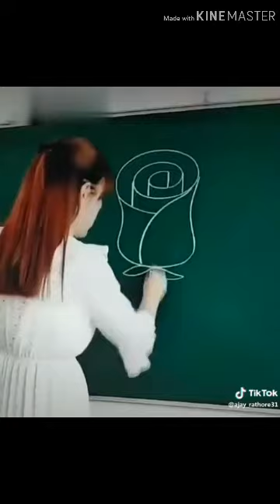Trending tik tok video tamil || tamil musically video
Sad love whatsapp status tamil album song,Love 💝💝💝album song tamil
love feeling  whatsapp status  hindi,
romance  whatsapp status ,
romance  whatsapp status tamil,
romance  whatsapp status  hindi,
romance  whatsapp status  telugu,
 whatsapp status  telugu videok,
 whatsapp status  video funny,
tamil  whatsapp status  video funny,
Hindi  whatsapp status  video funny,
telugu  whatsapp status  video funny,
sad song whatsapp status ,
sad song whatsapp status tamil,
sad song whatsapp status hindi,
sad song whatsapp status  telugu,
sad song whatsapp status  malayalam,
malayalam whatsapp status ,
love whatsapp status  malayalam,
love romantic whatsapp status  malayalam,
romance whatsapp status  malayalam,
whatsapp status  2018,
tamil whatsapp status  2018,
hindi whatsapp status  2018,
telugu whatsapp status  2018,
malayalam whatsapp status  2018,
album song,
tamil album song,
hindi album song,
telugu album song,
malayalam album song,
album video song tamil,
album video song hindi,
album video song telugu,
album video song malayalam,
love album song,
love album video song,
love album song tamil,
love album song hindi,
love album song telugu,
love album song malayalam,
romantic album song,
romantic album song tamil,
romantic album song hindi,
roamantic albus song telugu,
romantic album song  malayalam,
love feel album song,
love feel album song tamil,
love feel album song hindi,
love feel album song telugu,
love feel album song malayalam,
NGK official trailer surya tamil upcoming movie 2018

mahesh Babu in bharath ennum naan movie video song tamil.

bharath ennum naan in O vasumathi video song tamil.

mahesh Babu recent upcoming movie name bharath ennum naan.

bharath ane nenu movie telugu video  song,

mahesh Babu upcoming movie video song tamil, mahesh Babu upcoming movie video song hindi, mahesh Babu upcoming movie video song telugu.

mahesh Babu in bharath ennum naan full movie, mahesh Babu in bharath ane nenu full movie telugu, bharath ennum naan full movie hind.

funny videos

Blender 3d animation tutorial, In this tutorial for how to create 3d intro effect.

In this moviestorm apps is used to best 3D animation create app for windows, In this app for free to download this link, Moviestorm is one of the best 3D and 2D animation create app for easy to use.

In this videos is without copyright download free,  You have download in this without copyright videos for free.

In this Without copyright videos free channel is one of the free videos any youtuber downloaded. No copyright content in this videos.

offer:
Jio 148 offer 1.5GB data every day for one month.
Bsnl best offer just 1.5 rupee 1GB data in this offer is one of the best offer

Moviestorm tutorial. 3D and 2D animation create app. how to use moviestorm. without copyright videos free. No copyright videos.
how to. Tutorials. Best offers. animation maker app. How to download moviestorm. moviestorm how to create animation.
new data offers 2018. jio offer today 2018. bsnl offers today 2018.
Airtel offers today 2018.

1.Moviestorm
2.Blender
3.Newtek lightwave
4.Unilty
5.Cenima 4D

youtube monetization approved only 4000 watching hours and 1000 subscriber reach channels only.

Youtubers how to properly upload video tips and tricks:

1.Dont upload your android mobile.
2.Upload only your laptop.
3.upload  video is only HD videos, this videos top to search list.
4.Hd thumbnail create and upload your youtube videos.

Extra tags is my video:
tamil. english. How to. best. 3D. new. Upcomming. 2018. tutorial. tricks and tips. data offers. prepaid offers. animlation. tags. youtube.

you have download videos for free any videos